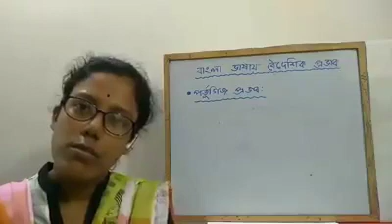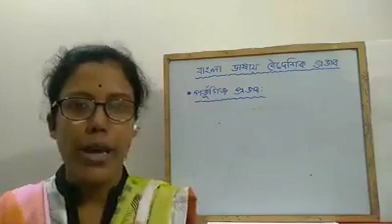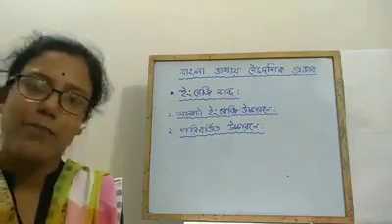হালিমা বেগম,প্রভাষক,বিভাগ: বাংলা,নারায়ণগঞ্জ সরকারি মহিলা কলেজ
Lecture:10,শ্রেণি:সম্মান ১ম বর্ষ,বিষয়:বাংলা ভাষার ইতিহাস ও ব্যবহারিক বাংলা,বিষয়বস্তু:বাংলা ভাষায় বৈদেশিক প্রভাব(পাঠ-০২),